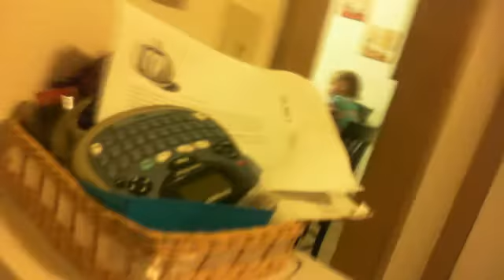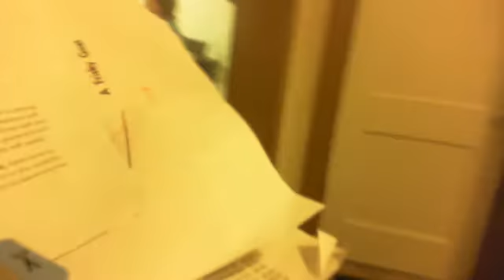Emma Singing Praises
I recorded Emma while she was singing at the table coloring.  Such sweet praises!